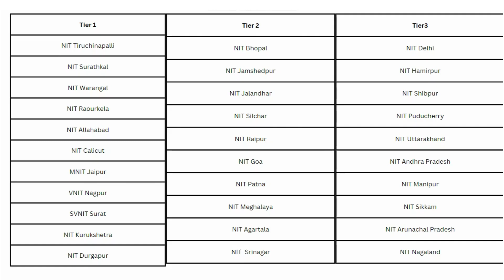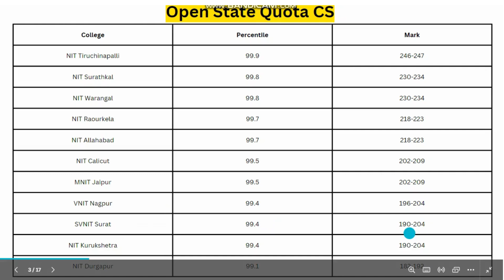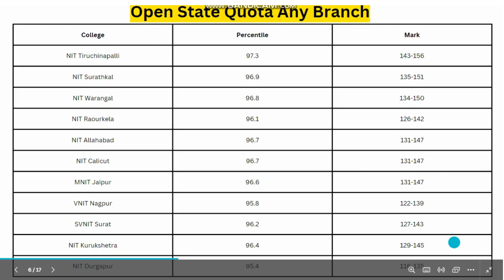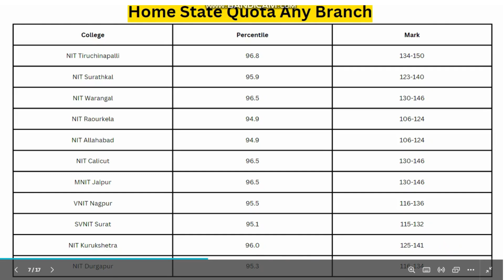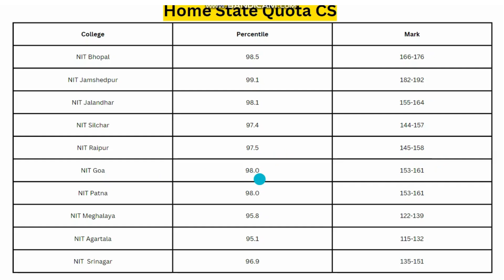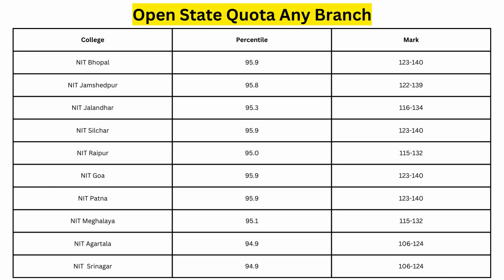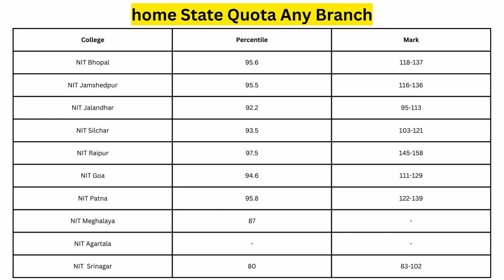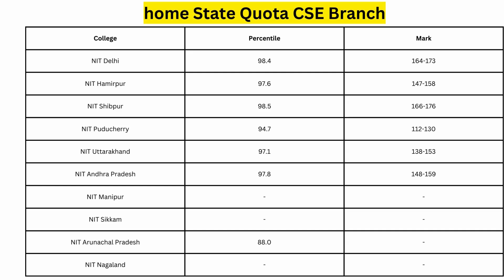JEE Main 2024: कितने Percentile पर कौनसा NIT मिलेगा? | NIT College-wise Cutoffs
If you have any doubts regarding Counselling or the Admission Process Contact

Note :  The provided contact details are just for counselling and Admission related queries, We do not promote any kind of Management Quota Scheme & will not be responsible for any transaction or any other activity.